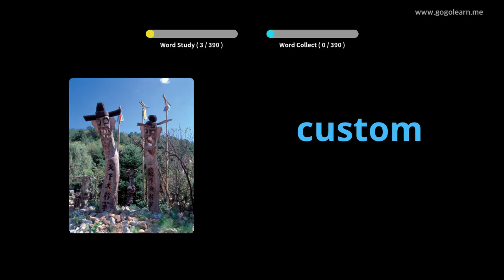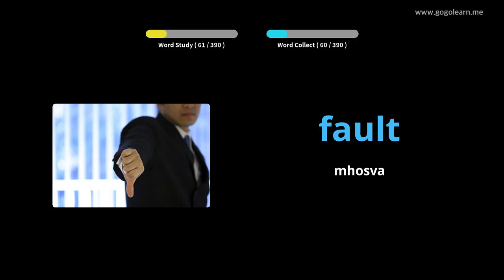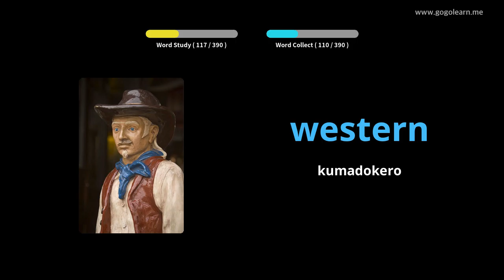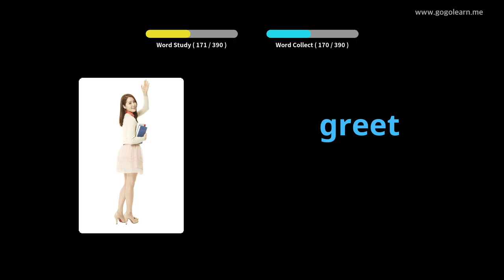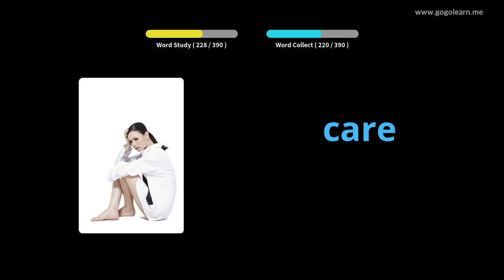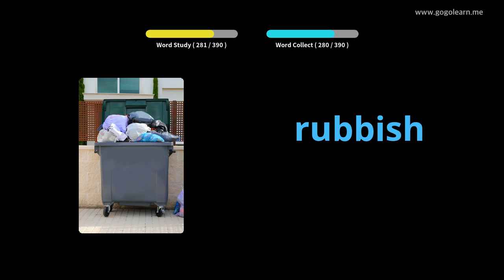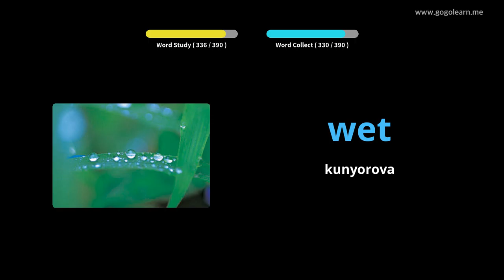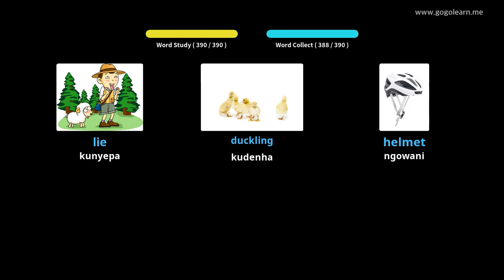Chirungu Vocabulary Sekondari 2 |Golearn